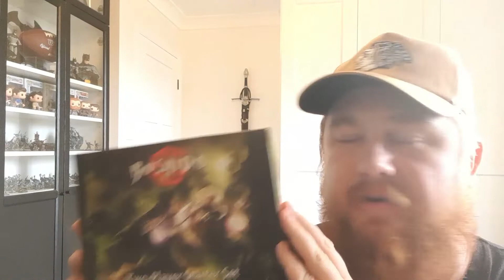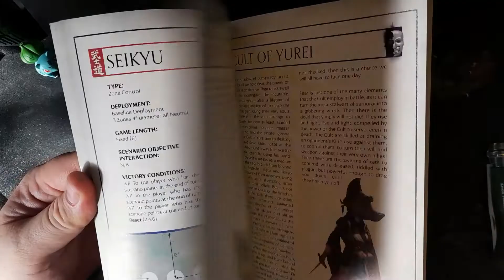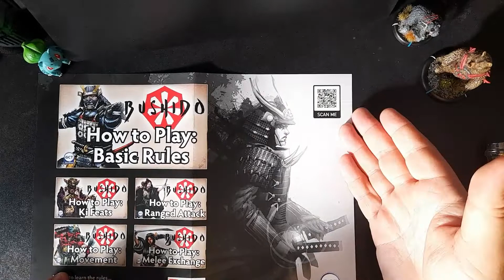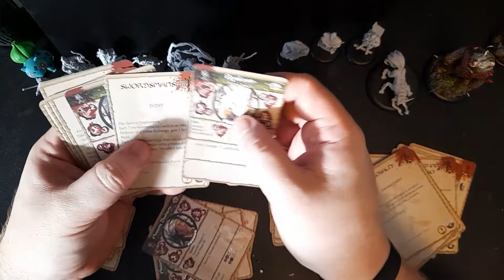The New Bushido Two-Player Starter Set Unboxed & Built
In today's unboxing Brother Bear gives you the second of the big Adepticon releases from GCT Studio's, filled with glorious resin goodness the brand new two player starter set gives new players a brand new reason to enter Bushido with two competing families and a forbidden love. But do the mini's hold the weight that expectations forced upon them?